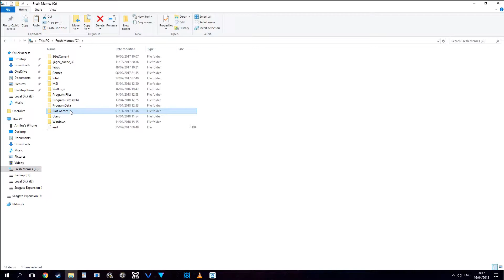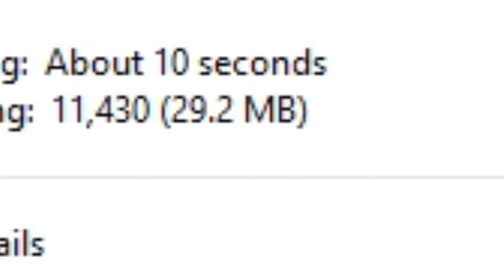[How To] Cure Cancer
No explanation needed.